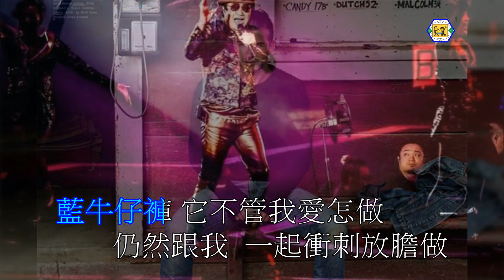許冠傑(藍牛仔褲)1984伴奏